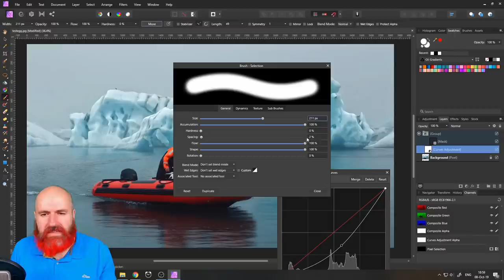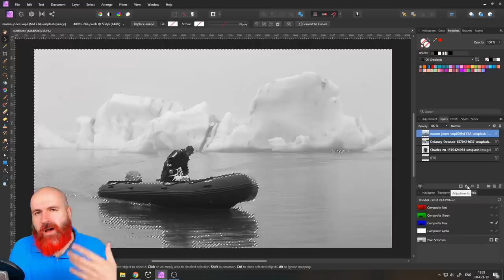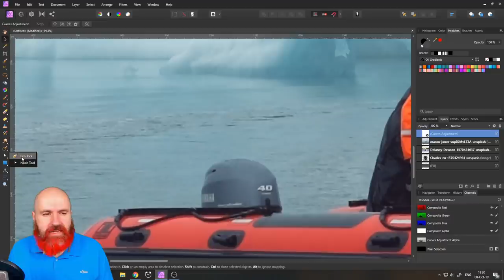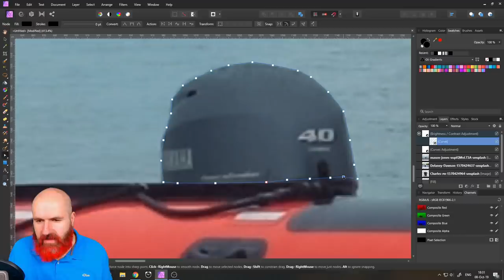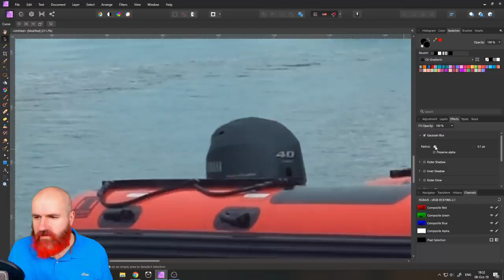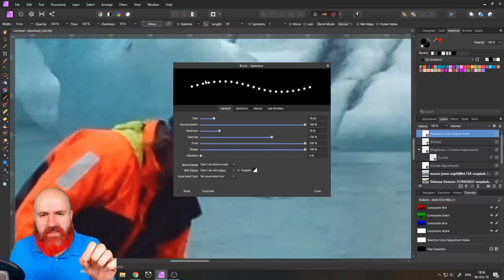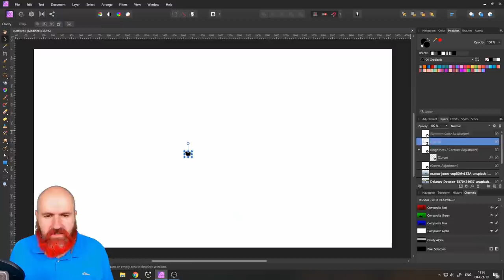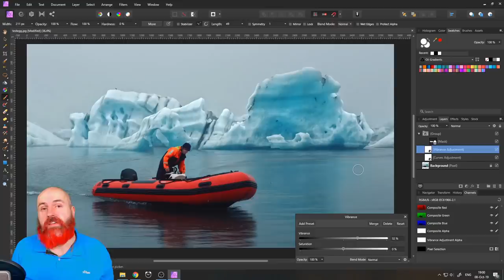Mask like a PRO - Affinity Photo Essentials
5 Ways to Mask like a Pro in Affinity Photo. These easy and fun ways to mask will give you a lot of great ways to improve your photos. Always have the right tool to adjust what you need in seconds. In this episode:
- Group Mask
- Color Channel Mask
- Pen/Shape Mask (Mask to Below)
- Gradient Mask
- Brush Mask